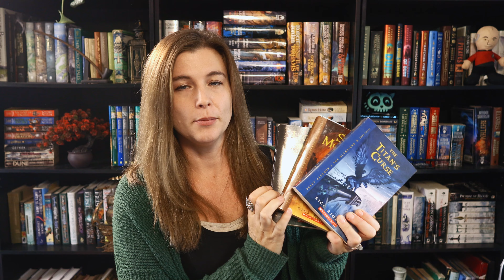Fantasy Book Haul. Treasures from the local library used book sale.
I love library used book sales. There’s always a treasure to be found.